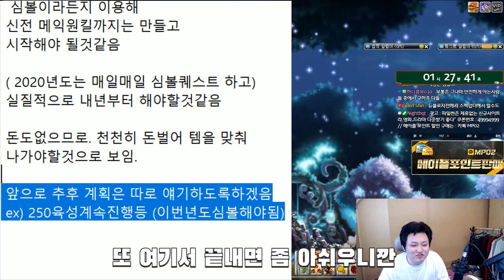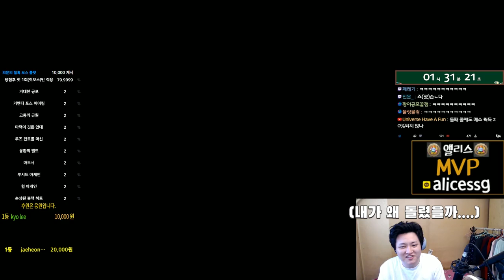2번째 검마돌이 캐릭터 육성 예고 및 맛보기(엠블렘 큐브 , 어빌리티)[메이플스토리 먼치]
▶ 먼치의 두번쨰 검은마법사 이야기
▶ 신규가입자
권호석,luis angel,한경민,최강무적,김정현,상호,junghyun lee,든지,파밭파밭

- Thx bro -

220 : 스트라이커(테라버닝,극한돌파) , 205 카데나(메잘알)
201 : 신궁(아무것도 안했는데)
                             18번째 제논 (유니온 8901 시작) 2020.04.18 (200기준) - 250 달성시 8951